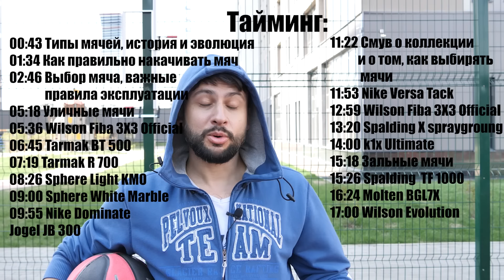Как выбрать баскетбольный мяч | обзор 14 мячей со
* Как правильно выбрать мяч, чтобы он оказался хороший, недорогой и прослужил долго?
* До какого уровня следует накачивать баскетбольный мяч, чтобы не перекачать его?
* Какие мячи подходят для улицы, а какие только для зала?

Вместе со @SmooveUkraine рассказываем о 14 различных баскетбольных мячах для зала, улицы, фристайла, а также рассматриваем смешанные варианты. Выделяем качественные и надёжные мячи для улицы от разных фирм. Даём советы по выбору, а также озвучиваем стандарты накачивания мячей для баскетбола. И кое что ещё.

Содержание видео:
00:00 Как выбрать мяч?
00:43 Типы мячей, история и эволюция
01:34 Как правильно накачивать мяч
02:46 Выбор мяча, важные правила эксплуатации
05:18 Уличные баскетбольные мячи

05:36 Wilson Fiba 3X3 Official
06:45 Tarmak BT 500

07:19 Tarmak R 700

08:26 Sphere Light KMO

09:00 Sphere White Marble

09:55 Nike Dominate
10:34 Jogel JB 300
11:22 Смув о коллекции и о том, как выбирать мячи

11:53 Nike Versa Tack
12:13 k1x Play Hard

12:59 Wilson Fiba 3X3 Official
13:20 Spalding X spraygroung
14:00 k1x Ultimate

15:18 Зальные мячи
 для баскетбола
15:26 Spalding  TF 1000

16:24 Molten BGL7X
17:00 Wilson Evolution

За терпение и помощь при съёмке, огромное спасибо @Егор Пупынин

Всем привет, меня зовут Дмитрий Титов. Я являюсь баскетболистом-любителем с 30 летним стажем. А также владельцем сайта krossovki.net - первого в рунете ресурса, занимающегося полноценными обзорами баскетбольных кроссовок.

Также снимаю видосы на другие баскетбольные и около баскетбольные темы (рейтинги, аналитика, топы, тренировки, кроссовки игроков NBA, баскетбол с видом от первого лица, уход за спортивной обувью, переводы популярных роликов с других каналов и т.п.).

Если вам это такое интересно, здорово!